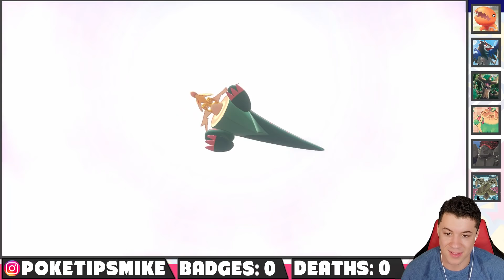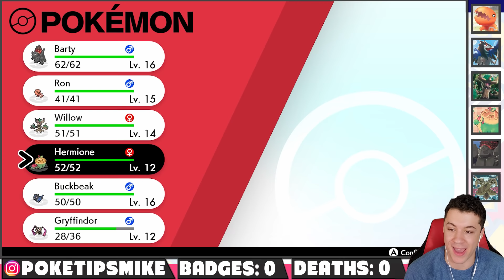Hop Is a HACKER! - Pokemon Sword and Shield Extreme Randomizer Nuzlocke Episode 3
How did Hop get all these rare Pokemon? I want some!

► Welcome to Episode 3 of my Pokemon Sword and Shield Extreme Randomizer Nuzlocke! Today, we'll be exploring the city of Motostoke, registering for the gym challenge and battling with and against our rival hop - who has picked up some pretty crazy new Pokemon since the last time we saw him! Shiny Pokemon, Legendary Pokemon, Starters and more... we'll be seeing a lot of fun Pokemon this episode!

 Rules
- Nuzlocke Difficulty (One catch per area, fainted Pokemon dead, set mode battles, nicknames)
- Dupes Clause
- Shiny Clause

Randomization
- All wild Pokemon are randomized! (No static encounters)
- All trainers are randomized, with random moves!

EXTREME
- All trainers have atleast 2 Pokemon
- High powered Pokemon at high levels
- Trainers will have a 10% chance of shinies!
- Trainers Pokemon are all holding items
- Trainers have random moves
- Trainers have perfect IVs
- As Of Episode 2 - EXP Gained is Reduced!

FUN STUFF!
- New custom Pokemon model mods! (courtesy of gamebanana)
- Potentially custom music!
- My storytelling!

~Music~
--►Pokemon Let's Go Pikachu and Eevee - Hall of Fame
--►Mii Plaza Theme
--►Various Themes from Pokemon Sword and Shield